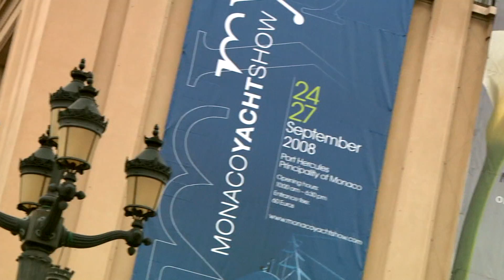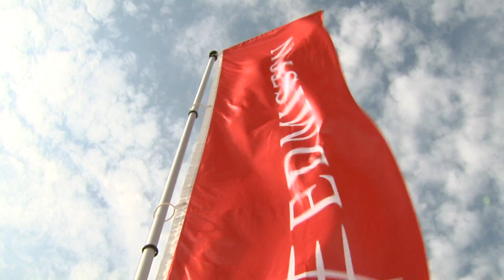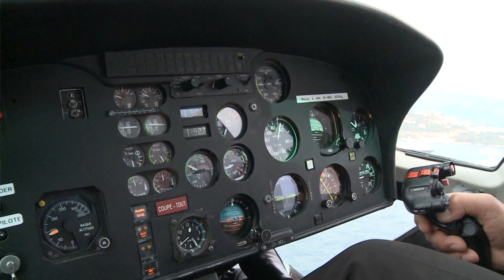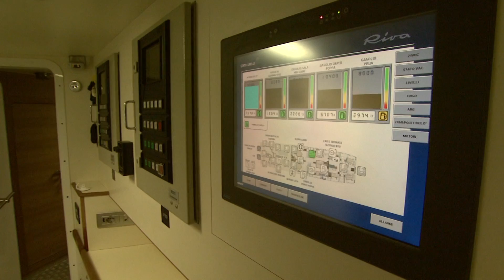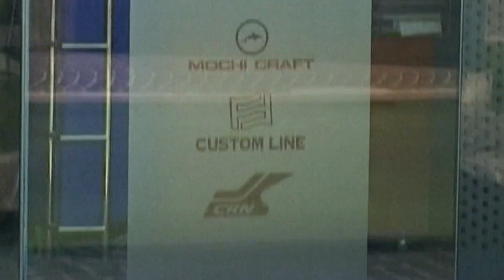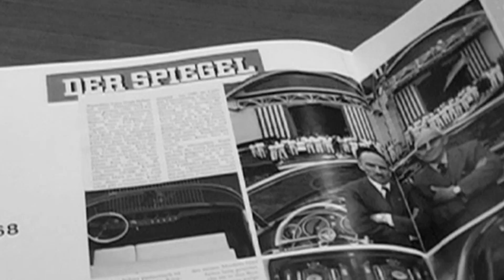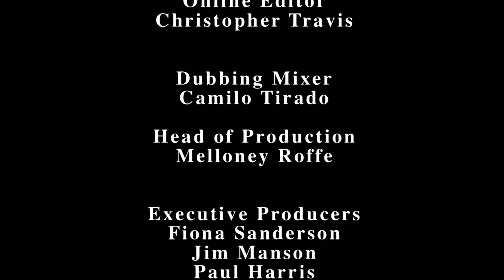Palaces Of The Sea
The waiting list for the best private yachts can be five years or more and the price tag hefty, as much as 60 million Euros. In this programme, we look at the craftsmanship and cutting-edge designs that excite the true yacht lover. But only those with deep pockets can become part of this exclusive club, owning a craft equipped with extras such as helicopter pads or even their own submarines.